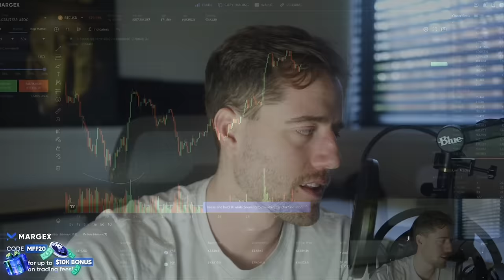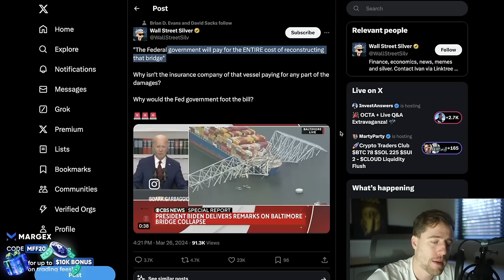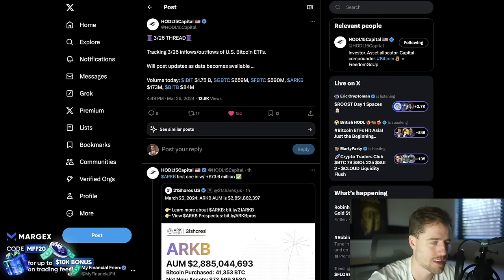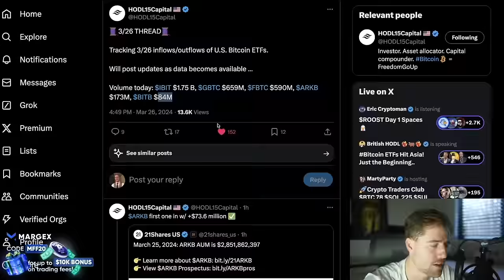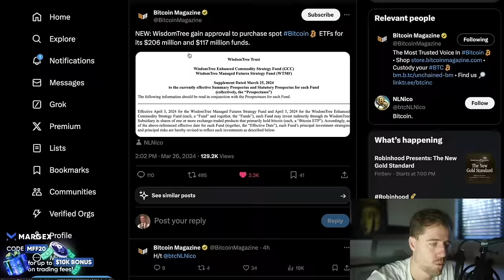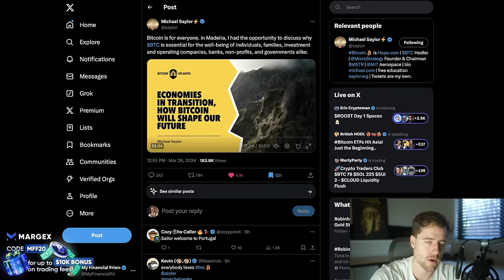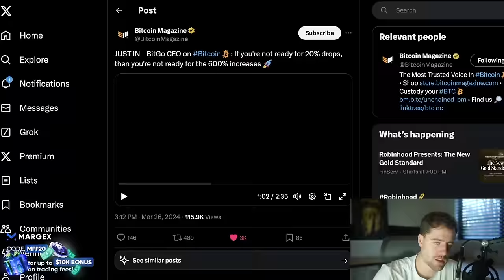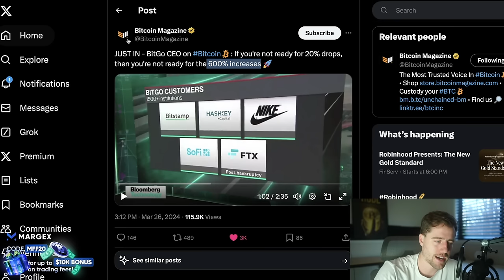BITCOIN ETFs SHOWING STRONG BUYING TODAY!